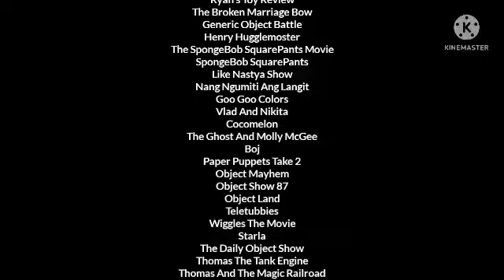A Cartoon's Life Part 29 - End Credits